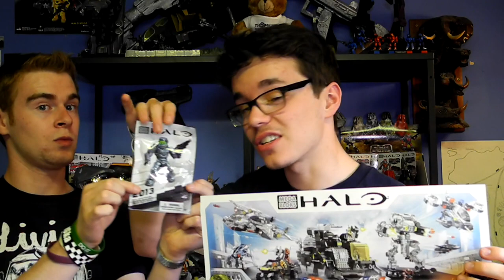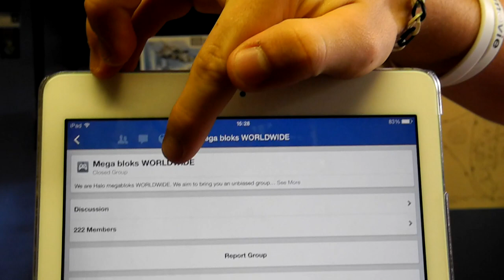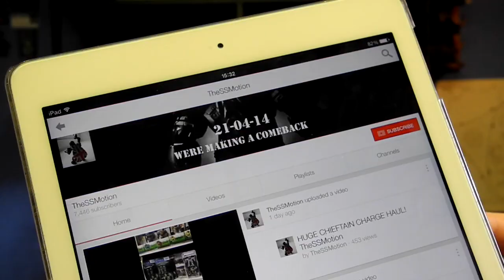MEGA BLOKS COMPETITION! MBW. TheSSMotion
Head on down to the group to join!

Competition will be drawn in 2 weeks time. Good luck to all! :)